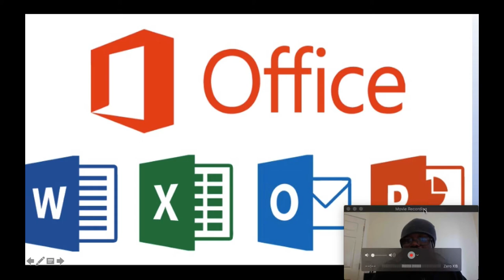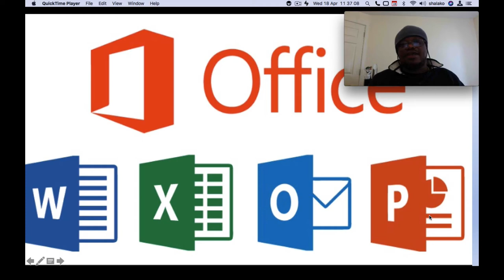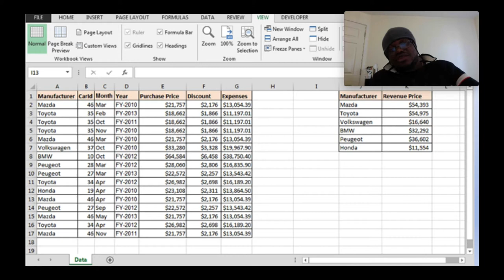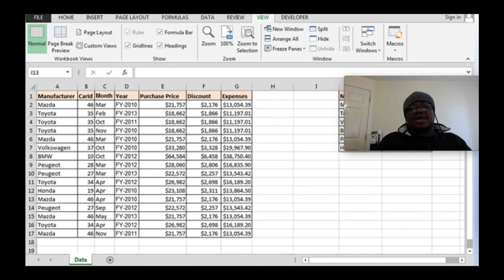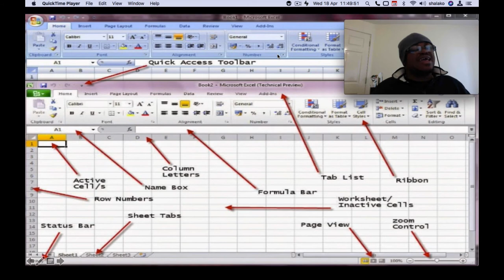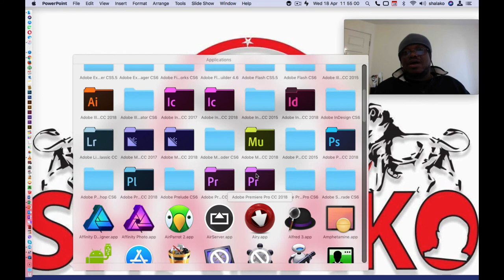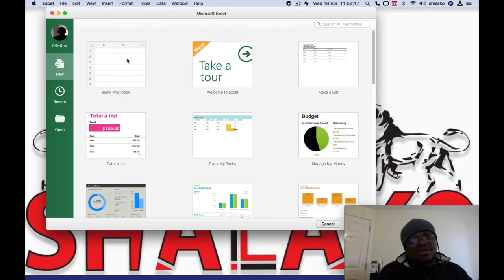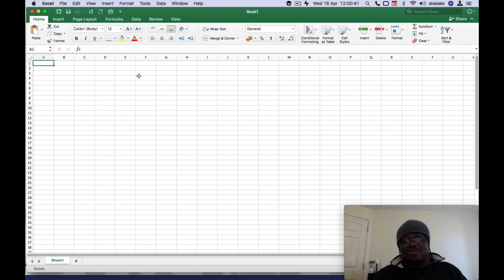Microsoft Excel in Twi Training for Beginners part 1 (Ghanaian Twi Language)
Introduction to Microsoft Excel in Ghanaian Twi Language